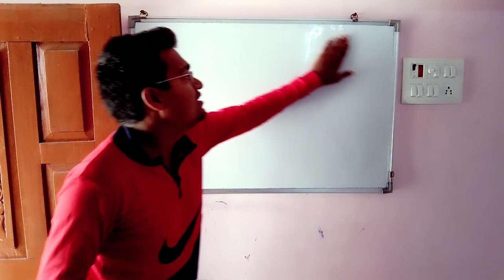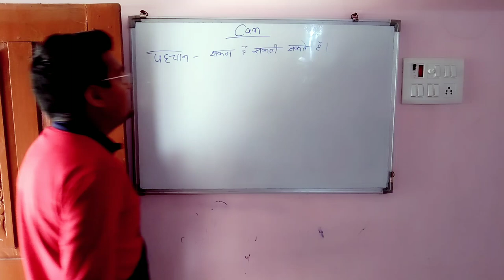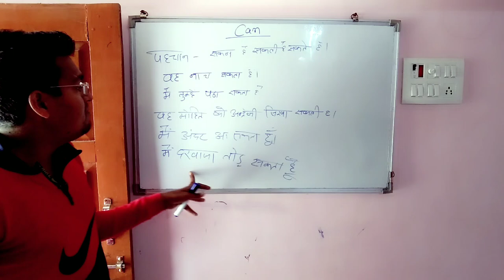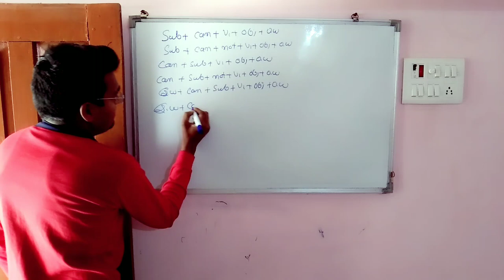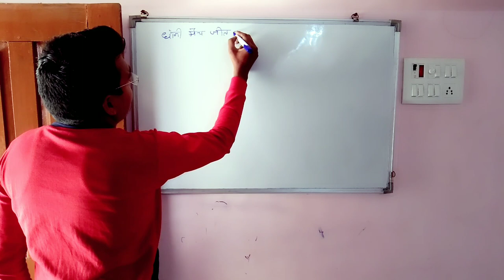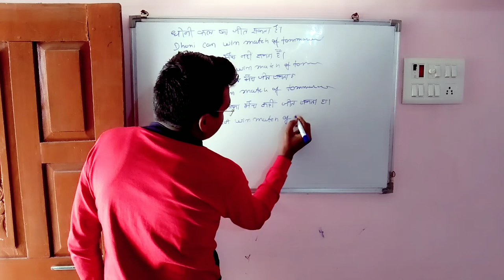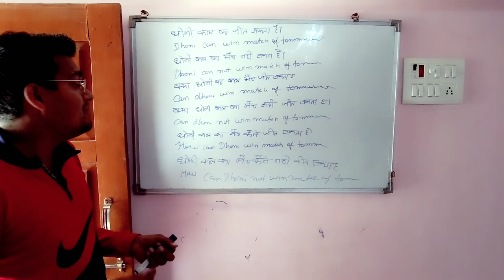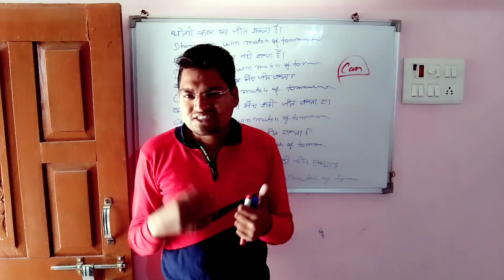can modal verb examples